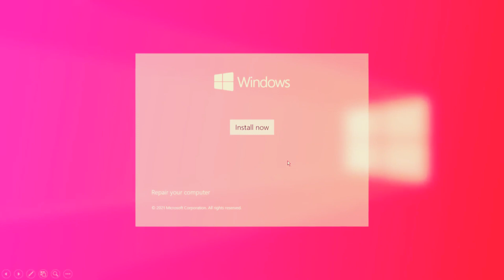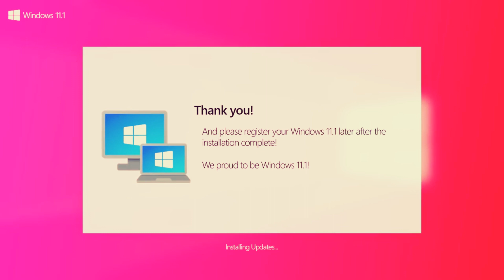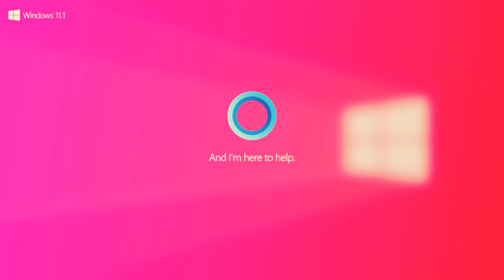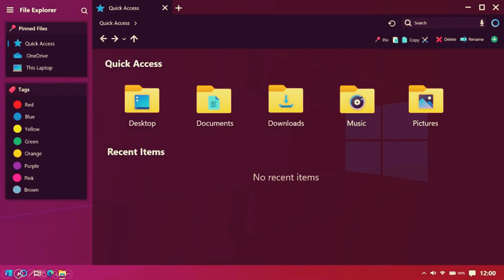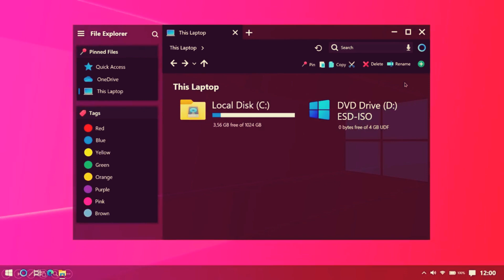How To Download Windows 11.1 (2021)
How to download windows 11.1 ?  I don't know but,
But size windows 10 pro SUPERLİTE ı vere bilirim .
Bilgisayarınızı çok rahatlatacak ve oyun verimliliği %100 artacak.
Ben yaklaşık 1 yıldır kullanıyorum ve kullanmaya başladığımdan beri windows 10 pro superlite FPS olarak beni hep gülümsetti. Etkinleştirmekmiş , lisansmış hiç. çatır çatır update yapıyorum tabi isterseniz siz sonsuza kadar update almamayı etkinleştire bilirsiniz, tık demiyor.

Gönül isterdi ki size windows 11.1 in indirme linkini vereyim ama ulan daha çıkmadı çıkmadı işte bu  b*ok ama size söz çıktıktan en az 1 ay hatta 1 ay  olmadan bu kanalda indirme linklerini göreceksiniz.
Fakat bana sorarsanız Windows 11.1 ( windows 11 her ne haltsa ) mı yoksa windows 10pro superlite mı diye ???(sordum sizin yerinize)??? net olarak superlite alır agamemnonlar.

Bir sonraki videonun altında Windows 10 pro superlite'ın indirme linklerini paylaşacağım.

Ama boş geçmeyeyim
size tam 350K lık bir combo   ve  1k lık proxy list atıyorum.
( combo ne ya pat-tes mi diyen bir gollum isen kapa videoyu &RUN )

❤️‍🔥  KİB BAY  ❤️‍🔥